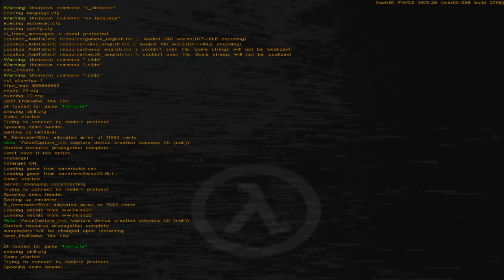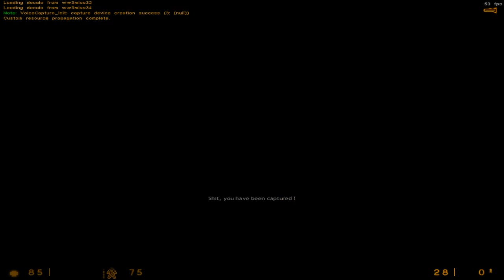Half-Life World War 3 Mission 3